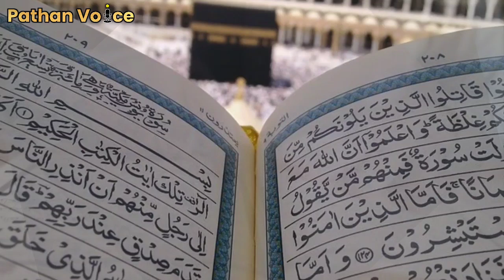इंडिया में ईद कब हैं 2023 ? सऊदी से ईद के चाँद की बड़ी खबर ! Eid Kab Hai 2023 || Pathan Voice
aajki is video mein ham aapko batane wale hai India mein eid kab hai Aur Saudi Se Eid Ke Chand Ke Hawale se Badi Khabar Nikal Kar Samne aa Rahi Hain to Wo Khabar Konsi hai Aur Saudi Mein Eid Ul Fitr Kab Hogi Har Muslaman ko Yeh Dekhna zarur hai To Har Muslaman ko zarur Share Kare.